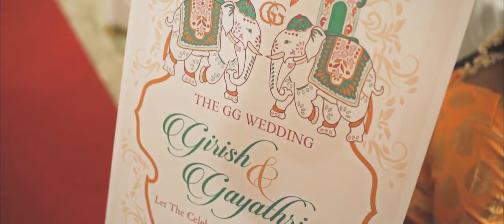A Celebration 2G'ether | Girish & Gayathri | The GG Wedding Teaser